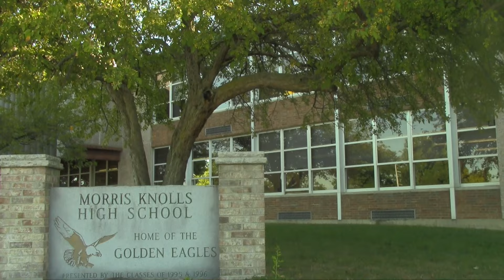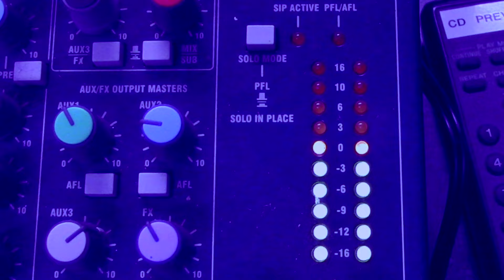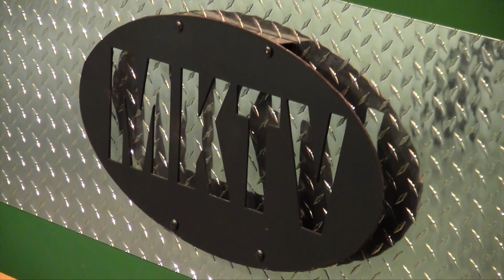TV Production 2 - News from the Nest first intros - Fall 2015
A compilation of all of the student produced intros completed in October for the daily news show, News from the Nest.